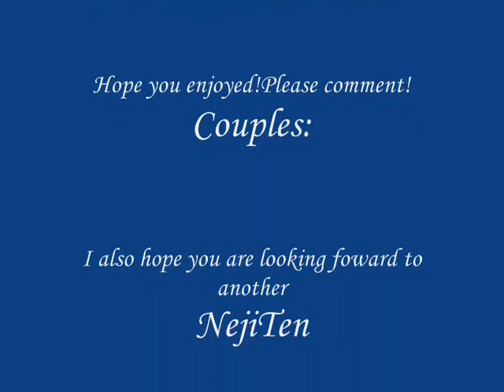The Naruto Girls Can Shake it!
For Youtube staff:
This is a purely fan made video with no association to the anime company or music artist...

The title ays it all! The Naruto Girls
can do what dey do! NejiTen,SasuSaku,InoShika,NaruHina
In a sense a couple thing.